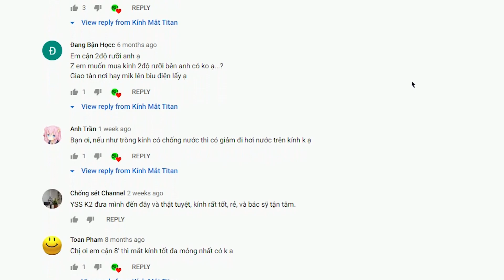Gọng Gentle Monster kết hợp tròng kính đổi màu Thái 1.5 độ | Kính Mắt Titan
Một trong vấn đề khó khăn cho những bạn bị cận, viễn khi hoạt động ngoài trời nắng là thường phải đeo kèm thêm một chiếc kính râm nữa, hoặc phải đổi sang kính râm có độ. Thật rườm rà và phiền phức !
➖ Đừng lo, hiện nay đã có dòng sản phẩm mắt kính đổi màu, sản phẩm 2 trong 1 cực kỳ tiện lợi.
➖ Kính đổi màu là khi ở trong nhà, kính vẫn trong suốt như kính cận, viễn thông thường. Nhưng khi ra nắng dưới tác động của tia UV, kính sẽ chuyển dần sang màu kính râm.
➖ Hiện nay trên thị trường có rất nhiều dòng kính đổi màu khác nhau. Tùy thuộc vào vật liệu sản xuất, công nghệ, khả năng chống chói, chống trầy xước… mà có nhiều mức giá khác nhau.

◼️ Hôm nay Mắt kính Titan giới thiệu cho các bạn tròng kính đổi màu của Thái Lan, thuộc về dòng sản phẩm bình dân, phù hợp với như cầu của nhiều người.
➖ Dòng kính đổi màu Duralens thuộc thương hiệu Excelite, xuất sứ từ Thái Lan.
➖ Độ trong suốt cao, chuyển đổi màu nhẹ nhàng, dễ chịu. Làm cho mắt bạn thoải mái nhất trong mọi điều kiện môi trường.
➖ Có khả năng chịu va đập tốt, chống trầy xước, giảm bể lên đến 80%.
➖ Sản phẩm rất thích hợp cho những người thường xuyên thay đổi môi trường làm việc từ trong nhà ra ngoài ánh nắng.
➖ Hoặc những người thường hoạt động ngoià trời như lái xe, chơi thể thao, câu cá, dã ngoại.
➖ Chuyển sang màu khói và đen dần khi tiếp xúc với ánh nắng.
➖ Chuyển đổi màu sắc nhanh hơn so với tròng kính thông thường.
➖ Bạn bị cận, viễn, loạn đều có thể sử dụng được.
➖ Có khả năng chống tia UV, chống bám nước, chống phản quang, chống bám hơi, bám bụi, dễ lau chùi.
➖ Thích hợp cho người có độ vừa và thấp.
➖ Đặc biệt không bị ố vàng, đục khi sử dụng lâu dài.
➖ Tuy nhiên kính đổi màu của Thái này khả năng chuyển màu chưa nhanh và màu chưa đậm so với những sản phẩm cao cấp hơn.

◼️ Ngoài ra để có một cặp kính đẹp bạn có thể kết hợp tròng kính với gọng kính phù hợp với gương mặt, sở thích và phong cách thời trang của mình.
➖ Ví dụ như video trên là sự kết hợp giữa tròng kính đổi màu Duralens của Thái với gọng Gentle Monster của Hàn Quốc.

⚠️ Lưu ý khi mua kính đổi màu bạn cần kiểm tra kỹ:
➖ Khả năng đổi màu khi di chuyển ra ánh sáng có ổn không.
➖ Khi từ ngoài sáng vào trong phòng nó có chuyển lại trong suốt hoàng toàn không.
➖ Vì có một số sản phẩm kính đổi màu dạng thường khi vào nhà sẽ không chuyển hoàn toàn sang trong suốt, sẽ ảnh hưởng đến khả năng nhìn của bạn.

🏠 Cơ sở 1: Số 503 Điện Biên Phủ, phường 3, quận 3, TP.HCM
🏠 Cơ sở 2: 872/25/40 Quang Trung, P. 8, Q. Gò Vấp, TP. HCM
🏠 Cơ sở 3: Tổ 6, Khu phố 6, Phường Linh Trung, Quận Thủ Đức, TP HCM
🏠 Cơ sở 4: 626 Điện Biên Phủ, Phường 22, Quận Bình Thạnh, TP.HCM
🏠 Cơ sở 5: Lầu 2 - 166 Nguyễn Văn Thủ, Phường Đakao, Quận 1, TP.HCM

BU - MẮT KÍNH TITAN là kênh chia sẻ những kiến thức về mắt kính titan, kính thuốc, kính cận sài gòn để đem lại đôi mắt sáng cho học đường và quyết tâm mang lại cuộc sống hạnh phúc cho toàn thể xã hội.
Cám ơn các bạn đã theo dõi kênh BU - MẮT KÍNH TITAN, các bạn đừng quên nhấn nút đăng ký kênh cũng như Like, Share and Comment để cho BU - MẮT KÍNH TITAN biết thêm thông tin để làm những video tốt hơn bạn nhé!